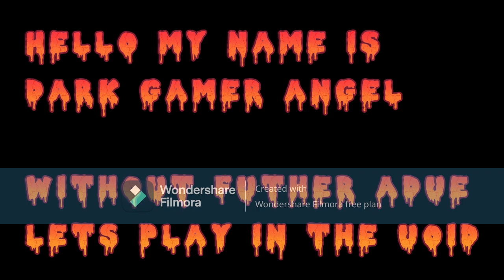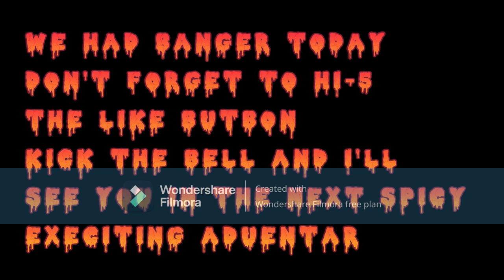Minecraft p. 52: Looking For Stuff To Start The House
Welcome to our ultimate Vine exploration! In this video, we’re on a mission to find more Vines that bring joy and laughter to our lives. From nostalgic classics to the latest viral hits, we want to compile the ultimate collection of Vines. Get involved by sharing your top picks in the comments, and let’s create a Vine-loving community together!